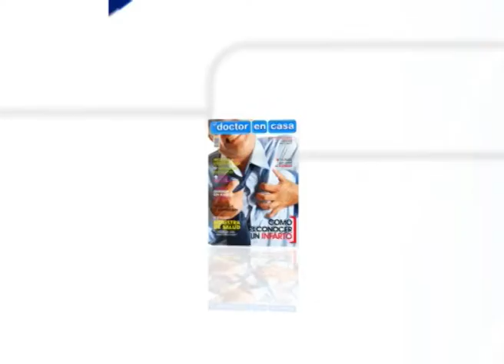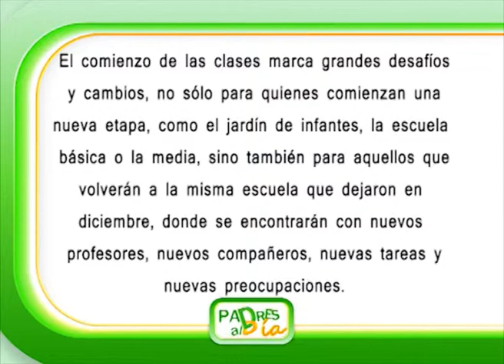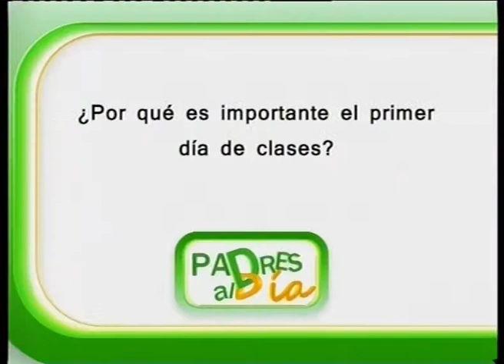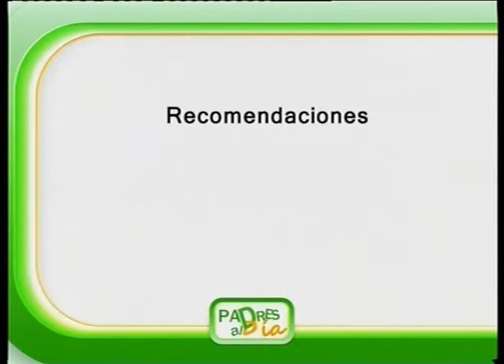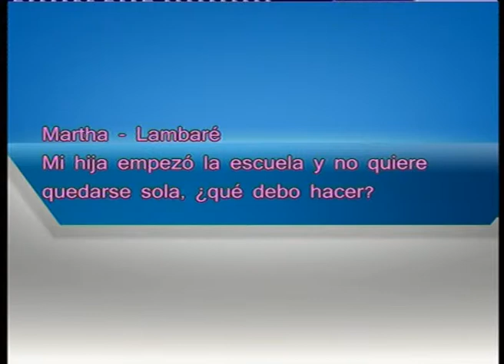PADRES AL DÍA - INICIO DEL AÑO ESCOLAR 2